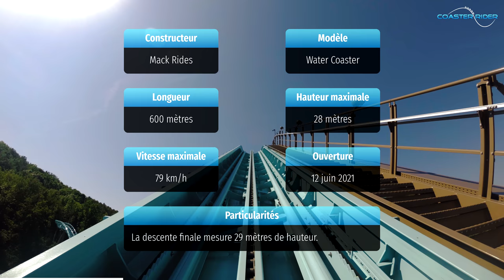[Onride] Krampus Expédition (vue directe sur rails + vues aériennes) - Nigloland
Partez en expédition à la recherche de la légende du Krampus à bord de votre barque flottante pour une aventure rafraichissante. Avec une hauteur 28 mètres, vous dévalerez virages et descente à une vitesse de 79 km/h, avant de finir avec un plongeon dans l'eau qui signe la fin d'un périple mouvementé ; éclaboussures garanties avec ce ralentissement aquatique !

Krampus Expédition est un Water Coaster provenant des usines allemandes Mack Rides et est, à son ouverture (en juin 2021), l'unique montagne russe aquatique de France.

[Chapitres]
00:00 - Canal aquatique 1
00:39 - Lift
00:52 - Lift + spécifications techniques
01:18 - Partie coaster
01:49 - Canal aquatique 2
03:26 - Vues aériennes